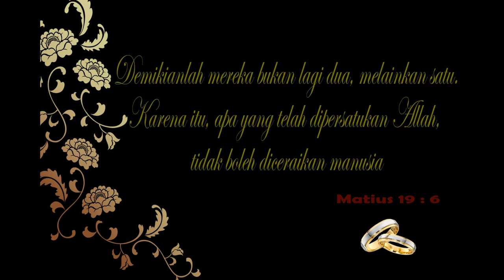video prewedding Adit & Fidia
hasil foto pre wedding outdoor & Indoor